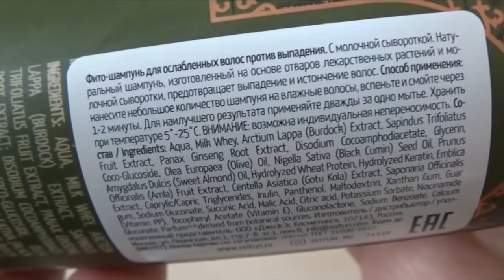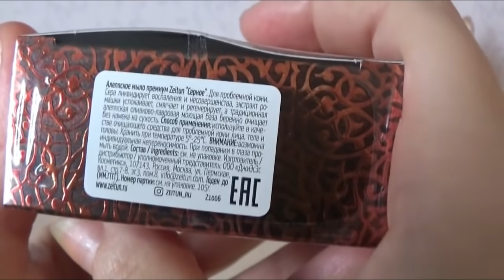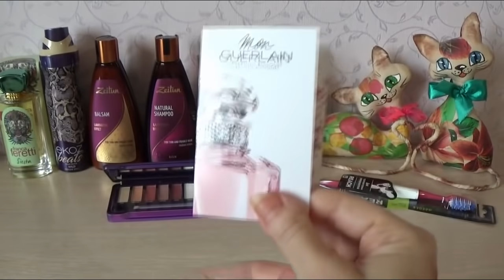ШИКАРНЫЙ, БОЛЬШОЙ ЗАКАЗ ХОТЕЛОК В РАНДЕВУ (ТЕНИ, АРОМАТЫ И МНОГО УХОДА)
1.   ZEITUN Фито-шампунь против выпадения волос с молочной сывороткой Herbal Shampoo Anti-Hair Loss 200мл:
2.  ZEITUN Фито-маска против выпадения волос с грязью Мертвого моря и амлой 250мл :
3.   ZEITUN Алеппское мыло Премиум No8 с серой для проблемной кожи 105г
4.  ZEITUN Шампунь для волос с иранской хной Эффект ламинирования 250мл
5. ZEITUN Бальзам для волос с эффектом ламинирования с иранской хной и 7 драгоценными маслами 250мл
6. EKOZ BEATS Парфюмерный дезодорант-спрей Wild Pour Femme 200мл
7. BROCARD Siesta ТУАЛЕТНАЯ ВОДА 100МЛ
8. REACH Зубная щетка Access Essential Care Medium (цвет в ассортименте)
9. EVELINE Палетки теней для век Mystic Galaxy 12г